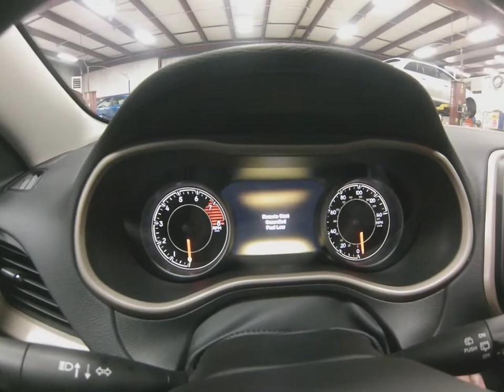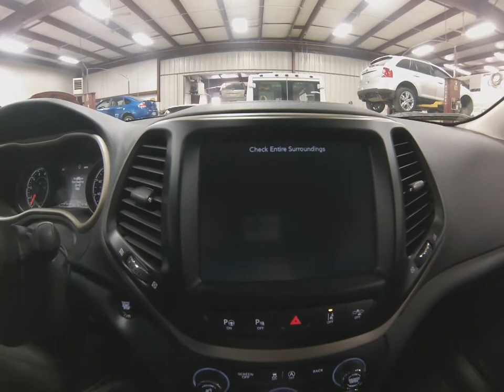2018 Granite Crystal Jeep Cherokee Limited V6 SJ6407 Motor Inn Auto Group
Here is a brand new 2018 Jeep Cherokee Limited with all the bells and whistles.

On the outside this Cherokee has the popular Granite Crystal paint scheme, Jeep's unmatched four wheel drive, premium wheels and tires, the powerful 3.2L V6 motor, keyless entry, the popular touch n' go entry which allows you to unlock the vehicle with just a touch of the door handle while your keys remain in your pocket or purse, remote start for the cold days, and a back up camera and safety sensors.

On the inside this Cherokee Limited has premium leather seats, heated and cooled front seats, heated steering wheel, blind spot monitoring, lane departure warning, power rear lift gate, collision avoidance, and a 60/40 2nd row flat folding seat for maximum storage space.

To see more pictures of this brand new 2018 Jeep Cherokee Limited with the powerful 3.2l V6 please visit our